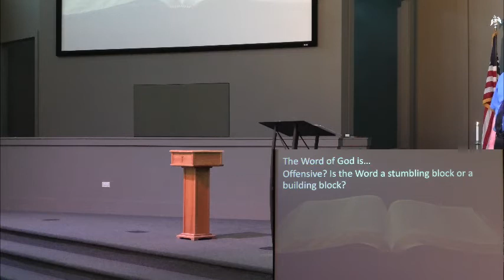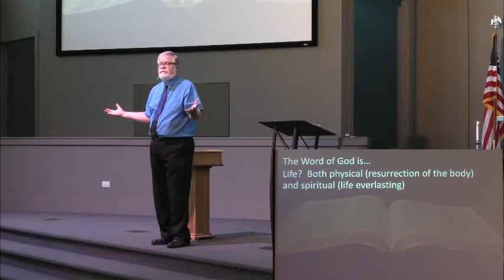Words of Life by Pastor Danny Tutwiler, New Song Community Church service for August 15, 2021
Words of Life by Pastor Danny Tutwiler
New Song Community Church service for August 15, 2021